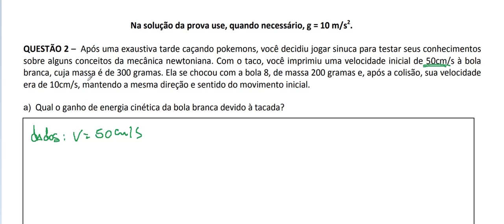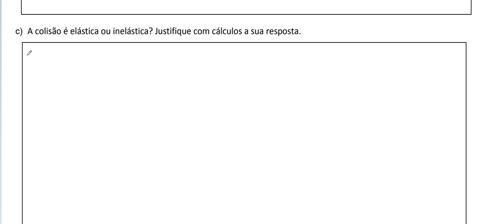Resolução da prova de FÍSICA – Módulo I – UFJF 2017-DISCURSIVO– Questão 02.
O que é uma colisão elástica?
Uma colisão elástica é uma colisão em que não há nenhuma perda líquida em energia cinética do sistema como resultado da colisão. A quantidade de movimento e a energia cinética são grandezas conservadas em colisões elásticas.
Suponha que dois carrinhos semelhantes estão viajando em direção um ao outro com velocidade escalar igual. Eles colidem, ricocheteando sem perda de velocidade escalar. Esta colisão é perfeitamente elástica, porque nenhuma energia foi perdida.
Na realidade, os exemplos de colisões elásticas perfeitas não são parte da nossa experiência cotidiana. Algumas colisões entre átomos em gases são exemplos de colisões perfeitamente elásticas. No entanto, existem alguns exemplos de colisões em mecânica onde a energia perdida pode ser insignificante. Estas colisões podem ser consideradas elásticas, mesmo que elas não sejam perfeitamente elásticas. Colisões de bolas de bilhar rígida ou as bolas num pêndulo de Newton são dois exemplos disso.
Por que consideraríamos uma colisão como perfeitamente elástica?
Uma vez que nenhum problema de mecânica, que estamos propensos a encontrar, envolve uma colisão perfeitamente elástica, pode parecer que o conceito é de pouca utilidade. No entanto, na prática, muitas vezes é muito útil. Isso ocorre porque a exigência de que a energia cinética seja conservada fornece uma restrição adicional para nossas equações de movimento. Isso nos permite resolver problemas em que caso contrário teríamos muitas incógnitas. Muitas vezes a solução será bastante adequada, pois a colisão é 'próxima o suficiente' de ser perfeitamente elástica.

O que é uma colisão inelástica?
Uma colisão inelástica é uma colisão em que há uma perda de energia cinética. Enquanto a quantidade de movimento do sistema é conservada em uma colisão inelástica, a energia cinética não é. Isto acontece porque alguma energia cinética foi transferida para outra coisa. As opções prováveis são: energia térmica, energia sonora e deformação do material.
Suponha que dois carrinhos semelhantes estão viajando um em direção ao outro. Eles colidem, mas como estão equipados com engates magnéticos, eles se unem durante a colisão e tornam-se uma massa ligada. Esse tipo de colisão é perfeitamente inelástica porque a energia cinética máxima possível foi perdida. Isso não significa que a energia cinética final é necessariamente zero; a quantidade de movimento ainda deve ser conservada.
No mundo real a maioria das colisões é algo entre perfeitamente elástica e perfeitamente inelástica. Normalmente, uma bola caindo de uma altura hhh em cima de uma superfície quica a uma altura inferior a hhh, dependendo de quão rígida é a bola. Tais colisões são chamadas simplesmente de colisões inelásticas.